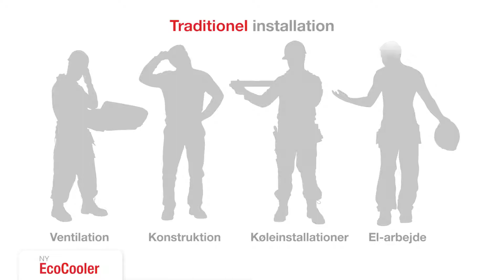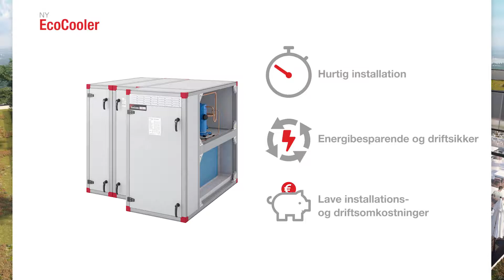Ny EcoCooler – Smart ventilation skaber nye muligheder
EcoCooler er integreret køl i et modul til Envistar- og Flexomix-serien.

I videoen viser vi de muligheder som skabes når man integrerer køl i ventilationsaggregatet, i stedet for at installere kølemaskiner på taget.